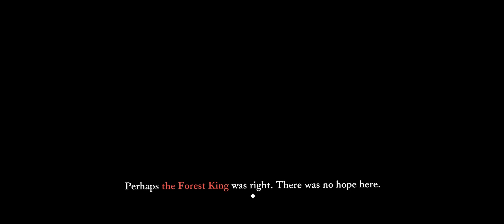THE LAST CAMPFIRE WALKTHROUGH PART 20 | Apple Arcade Gameplay | Mobile Gaming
Check out the game on Apple Arcade.